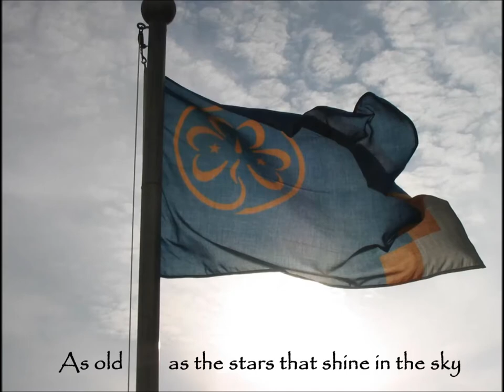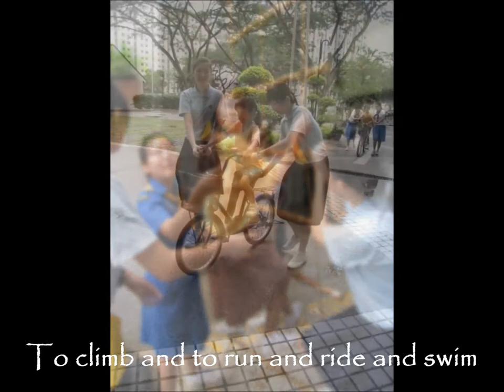The Chief (KCGG 2014)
Starring the Girl Guides of CHIJ Katong Convent Secondary, incorporating videos and photos featuring both current Guides, as well as a few nostalgic snapshots of our older sister Guides who have gone out into the wider world. Dedicated to our Chief, Lord Baden Powell.
For World Thinking Day 2014.